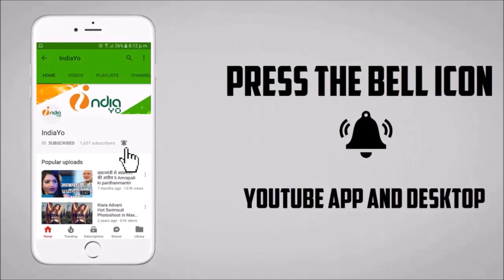पवन सिंह ने रानू मंडल को भोजपुरी फिल्मों में गाने का दिया ऑफर - Ranu Mondal Bhojpuri News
पवनसिंह ने रानूमंडल को भोजपुरी फिल्मों में गाने का दिया ऑफर - RanuMondal Bhojpuri News